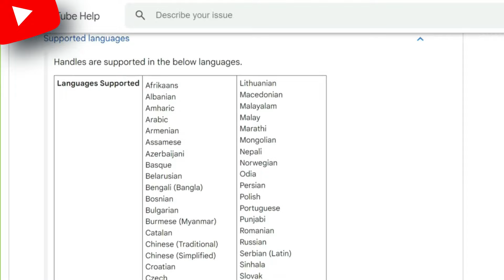Yt Studio New Update😱 तुरंत New Setting को On करो | Youtube new Updates today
Video Viral करना है तो SEO करना सीखो । YouTube SEO Karne ka Sahi Tarika | SEO Kaise Karen

😭4-5 Views आता है ग़लत Time पे डालते हो वीडिओ | What is the Best Time to Upload Video on YouTube?

📢1k Subs 4k hours होने के बाद YouTube क्या चेक करता है (7 mistakes😱) Channel Monetize kaise kare